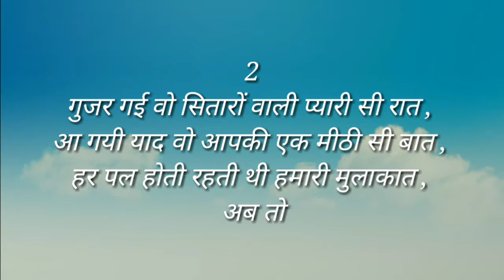Good morning wishes sayri in hindi /good morning sayri SMS status quotes in hindi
New Good Morning Shayari in Hindi : Looking Best Shayari for Good Morning , we are providing Large Collection of Latest Shayari on Good Morning .।hope you liked this Good Morning Shayari collection .' Shayari is a form of poetry , that allows a person to express his deep feelings from bottom of the heart through words .You will get all the Latest and Updated collection of Best Shayari for Morning .Choose your favorite Good Morning Shayari and share .You Would just like these Shayari once you read all through this .So Friends , Share this Stylish Shayari on Facebook and Whatsapp .Keep Visit and enjoy Shayari Collection .Latest Gud Mrng Shayri , Din Subah Suraj Shayari , GM Shayari for Lover , Girlfriend Boyfriend , GF BF , Romantic Good Morning Shayari for Whatsapp FB .